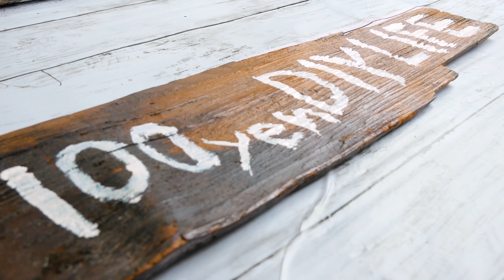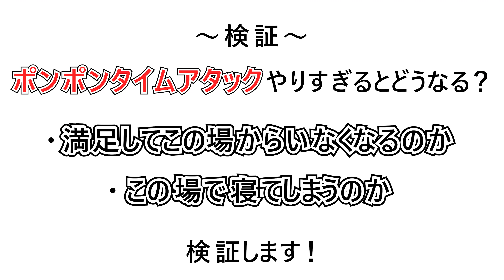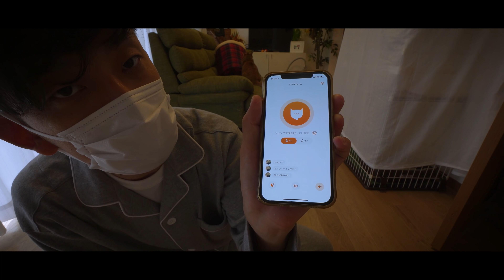猫のお尻ポンポンを飽きるまでやったらSM嬢みたいになったんですけど…｜にゃんトーク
皆様へお知らせ
【あなたの猫部屋覗かせて】

自慢の猫部屋、猫ちゃんの紹介。募集しています。
猫ちゃんの可愛さはもちろん。こだわりの猫家具やDIY。猫ちゃんと有意義に暮らす為の工夫を紹介して頂ければ嬉しいです🌿
僕とニートおじさんがお家に伺い撮影させて頂きます。

【出張猫扉DIY】
あなたのお家に合う猫扉を１つ作ります。
材料費はこちらで負担いたします。
クオリティーのクレームは受け付けません。
（流れ）
下見→設計図→作成を１日で行います。

条件
・撮影OKの方
（顔モザイクなどは出来ます）
・基本福岡在住
（九州、要相談）

応募方法
・SNSでDM下さい。
●茶々さんLINEスタンプ